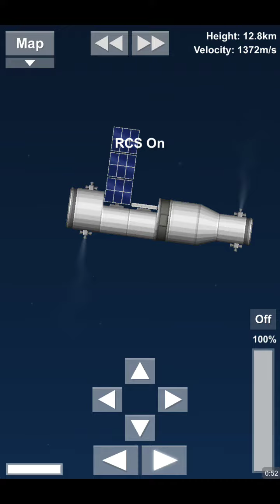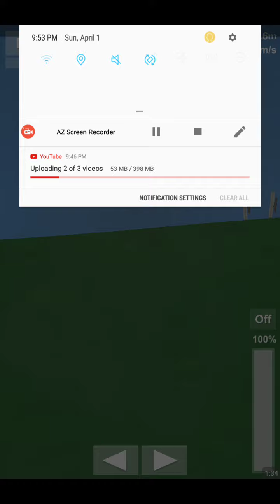Tiangong 1 - 'A heavenly palace falling to earth - pt2